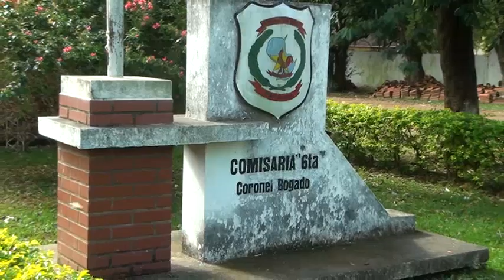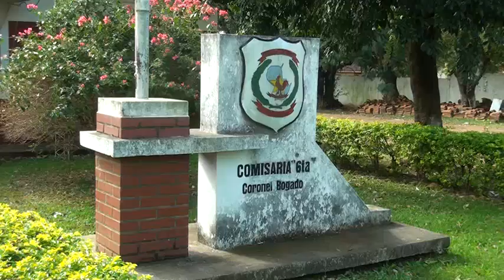Automovilista borracho vuelca sobre la Ruta PY08 en Coronel Bogado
Ayer 5 de agosto, a las 21:00 horas, se registró un accidente de tránsito en el kilómetro - de la ruta 8 Dr. Blas Garay, en el Distrito de Coronel Bogado. Un automóvil marca TOYOTA, modelo RUNX, color azul y año 2005, matrícula N° WDAO-157 Py, conducido por Carlos Adan Oleksin González, de 22 años de edad y residente en la compañía Ypytã del Distrito de Coronel Bogado, sufrió un vuelco, resultando en daños materiales y lesiones para el conductor.

El hecho fue reportado a través de una llamada telefónica a la Oficina de Guardia de la comisaría zonal, lo que llevó al personal policial a acudir de inmediato al lugar. Allí encontraron el vehículo involucrado con daños materiales y al conductor siendo auxiliado y trasladado al Hospital Distrital de Coronel Bogado por los Bomberos Voluntarios de la localidad.

Según el relato de Oleksin, él circulaba por la ruta en dirección de Gral. Artigas a Ruta 1 Mcal. Francisco Solano López, y al llegar a la altura indicada perdió el control de su automóvil, lo que provocó el vuelco y sus propias lesiones. Posteriormente, se le realizó la prueba de alcotest por parte del personal de la Patrulla Caminera, a cargo del Inspector Alan Torres, arrojando un resultado de 1,055 mg/L.

El Agente Fiscal Abg. Rodolfo Colman fue informado del incidente y ordenó que el automóvil fuera remitido a la base de la Patrulla Caminera como evidencia, a disposición de la Unidad Fiscal correspondiente.